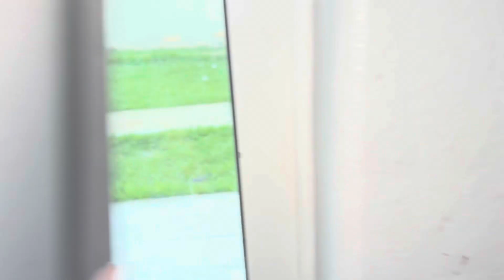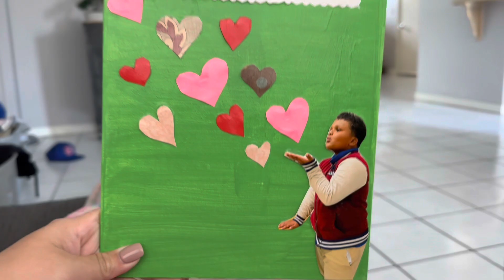Vlog: Last Day At The Beach/ Last T-ball/ Mother’s Day/ Game/ Titus Lost His First Tooth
Hey Family! This week’s vlog is shorter than usual. You will see the last day of our family beach trip, the boys have their last t-ball game, we had a wild thunderstorm, Titus lost his first tooth and we celebrated Mother’s Day! Join our chaos!